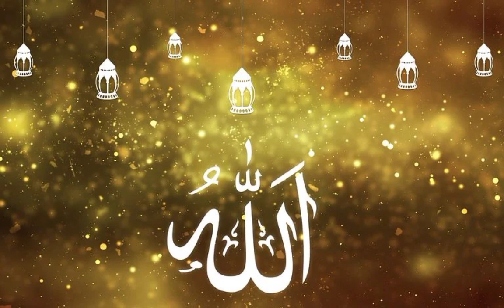Murottal Al-Qur'an Surah Ar-Rahman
Mari kita belajar bersama membaca Al-Quran. mohon maaf kalau ada yang salah monggo dibetulkan di ingatkan. semoga kita semua mendapatkan rahmat, kasih sayang Allah SWT sepanjang masa dan rezeki yang luas, halal, barokah.